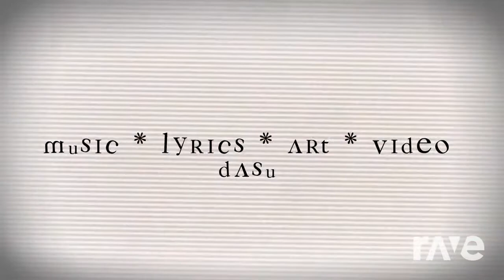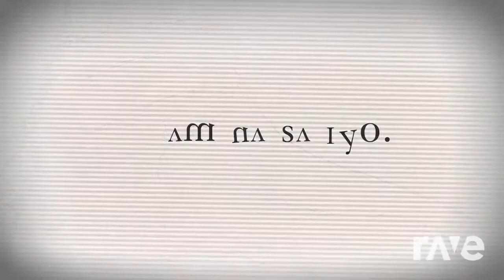[Mashup] Dasu ft. GUMI and Kagamine Len - 8 6 and ENEMY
A mashup of 8 6 and ENEMY by Dasu ft. GUMI and Kagamine Len.

Audio website used: RaveDJ

Videos by: Dasu